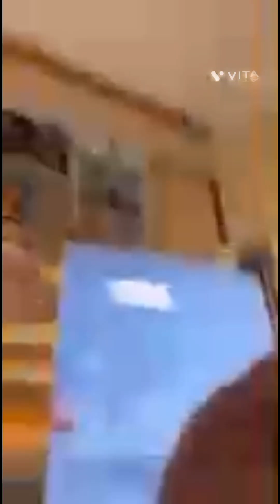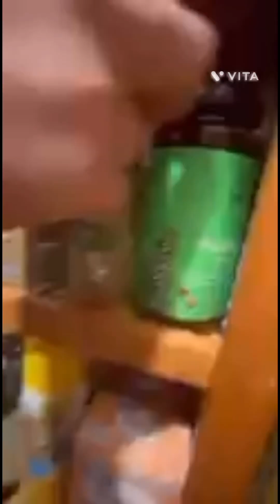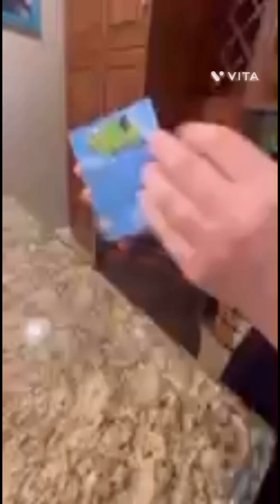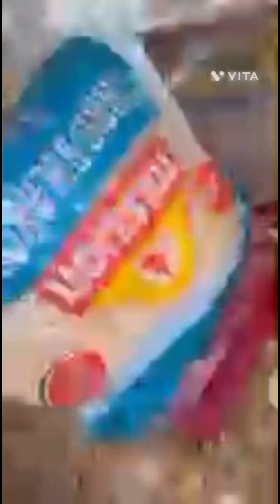Today I made guacamole and chips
Guacamole and chips with @jacktheyoutuber9432 I hope you enjoy. cooking funny #cool ###.